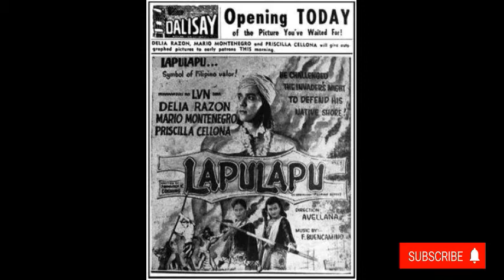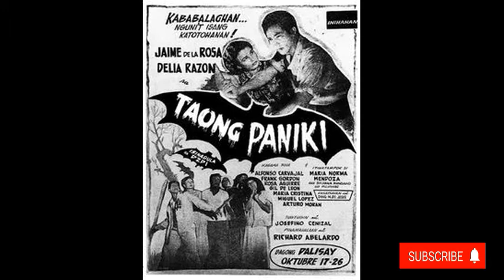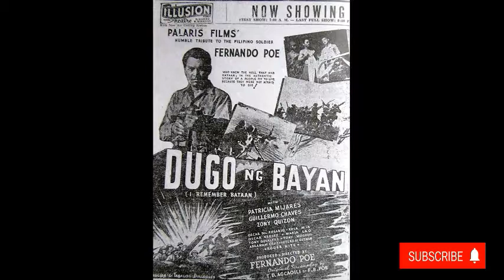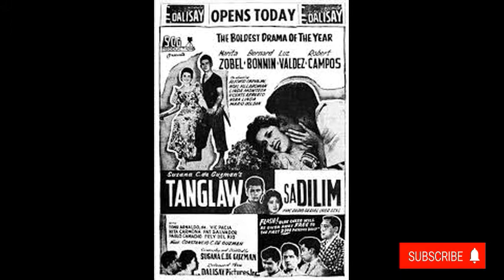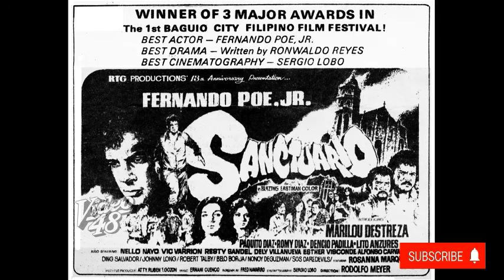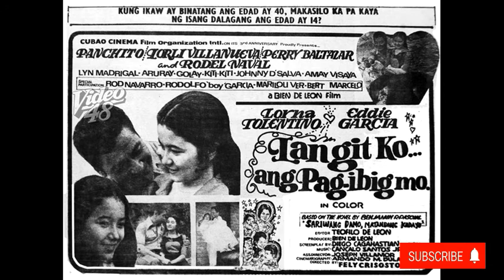Philippines Classic Movie Poster Compilation classic filipino movies,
like and PM me
philippine movies with english subtitles crazy beautiful you full movie,